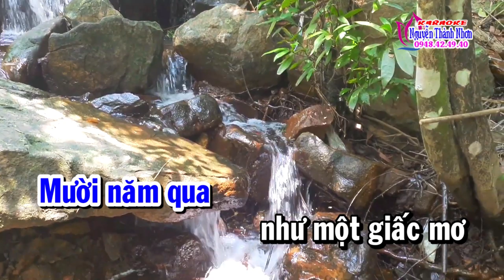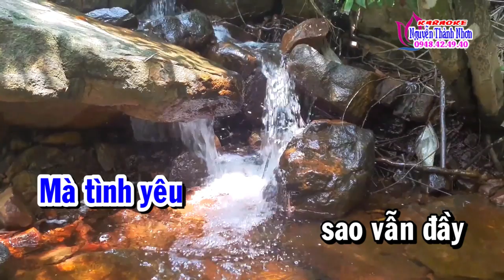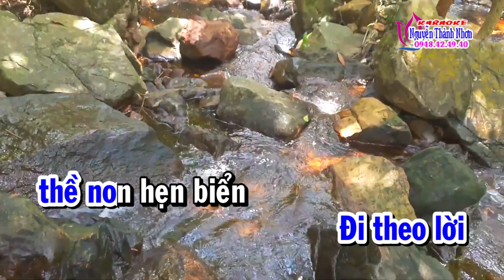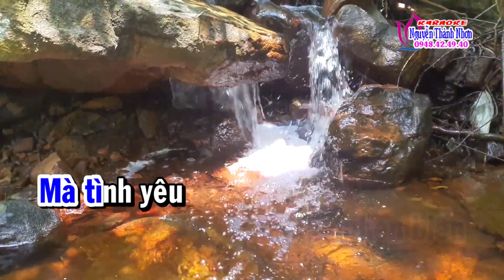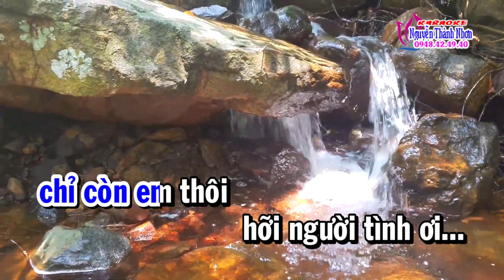Karaoke MƯỜI NĂM ĐỢI CHỜ - TONE NAM [ Chachacha beat hay]